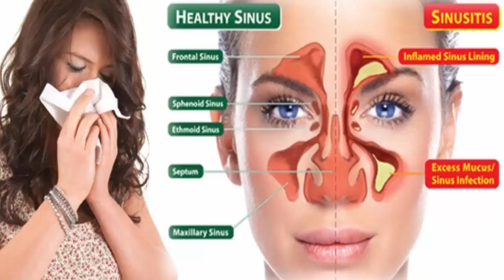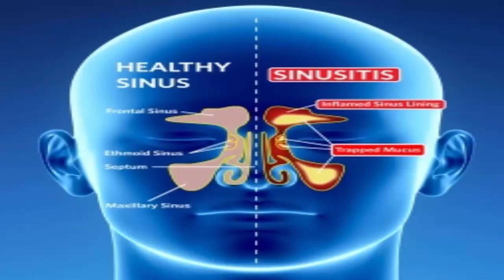Lo llaman la bomba el remedio que quita la congestión nasal, sinusitis y gripe en un día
Uno de los principales problemas de las personas en la actualidad es la sinusitis. Esta enfermedad es muy desagradable y afecta la vida de quienes la padecen. Para los que no la conocen, la sinusitis es una enfermedad respiratoria que se caracteriza por la inflamación, congestión e infección de las vías respiratorias.

Los senos paranasales suelen dan paso al aire libremente, pero en algunos casos se inflaman y sus paredes pueden producir dolor hasta en las órbitas de los ojos. Estos dolores son agudos y constantes y aunque hay algunos medicamentos que dicen mejorarlo, realmente no lo hacen.

La solución definitiva es la operación, sin embargo en algunos casos no es 200% efectiva y la persona puede seguir padeciendo esto luego de la intervención. Afortunadamente, la naturaleza nos ofrece algunos componentes que son la solución para este mal.

Remedios naturales para tratar la sinusitis y aliviarla por completo

Entre las causas más conocidas por las que se produce esta enfermedad están:
1. Infecciones virales
2. Gripes mal tratadas
3. Infecciones bacterianas
4. Contaminación
5. En algunos casos resulta de la genética
Para tratar la sinusitis hay dos remedios muy efectivos, ambos te los enseñaremos a continuación. Toma nota:

REMEDIO 1. Jarabe de cebolla

Ingredientes:
• 3 o 4 cebollas
• 4 tazas de agua
• 2 cucharadas de miel
• 5 gotas de jugo de limón
Preparación:

Cortar la cebolla, colocar en una olla con el agua y dejar cocinar a fuego lento hasta que se espese y forme un jarabe. Una vez que tome esta consistencia retirar del fuego y reservar.

Modo de uso:

Agregar a un vaso de agua tibia 5 cucharadas de este jarabe, mezclar bien agregar la miel y jugo de limón si lo desea.

REMEDIO 2. Jarabe de ajo

Ingredientes:
• ajo
• vinagre de sidra de manzana
• agua destilada
Preparación:

Cortar varios dientes de ajo, colocarlos en un frasco y se cubre con partes iguales de un vinagre de sidra de manzana  y agua destilada. Agitar el frasco para mezclar el contenido a fondo y luego se deja reposar durante aproximadamente 4 horas. Ahora, añadir un poco de miel cruda en el frasco de la mezcla anterior antes de guardarlo en el refrigerador.

Modo de uso:

Tomar de 1 a 3 cucharadas de este jarabe cada 6 u 8 horas.

Una de los principales beneficios del ajo son que elimina cualquier bacteria que se encuentre en el organismo, además mejora los malestares de garganta.